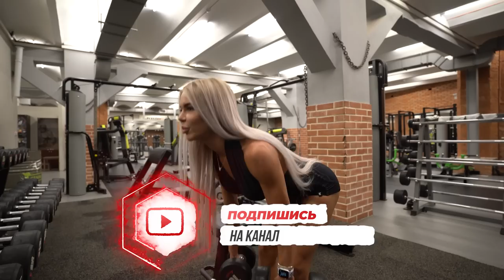Настя Ашаева. Тренировка ягодиц | Бицепса бедра. 8 дней до Чемпионата России.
Спасибо за ваши комментарии. Надеюсь этот выпуск был для вас полезен! Хорошей Вам тренировки!